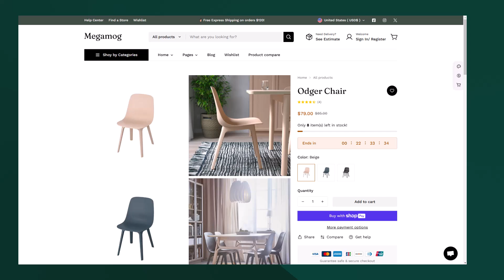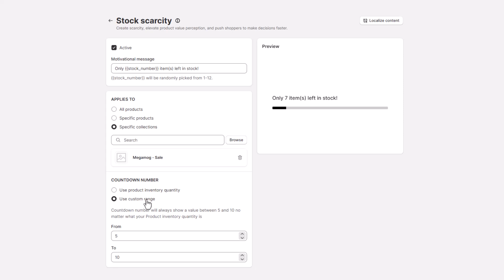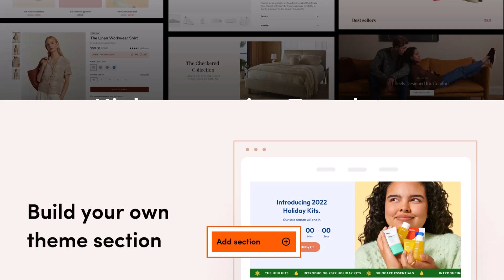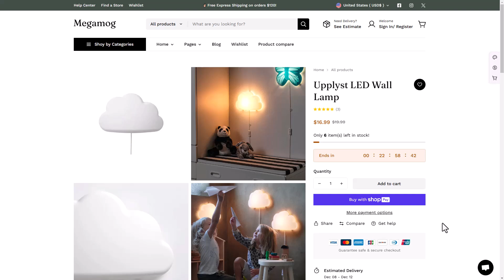How to Add Stock Countdown for your Shopify store to Create Scarcity | FoxKit app Shopify tutorial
Want to boost your sales and create a sense of urgency on your Shopify store? In this step-by-step tutorial, we’ll show you how to set up stock scarcity using the FoxKit app.
By adding urgency through limited stock indicators, you can drive conversions and encourage customers to make purchases before items run out! 🔥

🎉 Guaranteed 120% Sales increase with the Ultimate Shopify Combo: Minimog x FoxHome x FoxKit

Minimog - The Next-gen Multipurpose Shopify Theme
💪 Minimog Shopify theme is made with top Upsell and Boost Conversion features to scale up your sales. Built-in eCommerce application ensures the highest conversion and boosts sales through the roof.
70+ high-converting demos. One-time purchase, lifetime power.

💯 Conversion-boosting 💯 SEO-friendly 💯 Fast loading